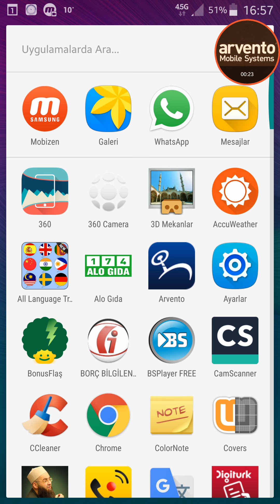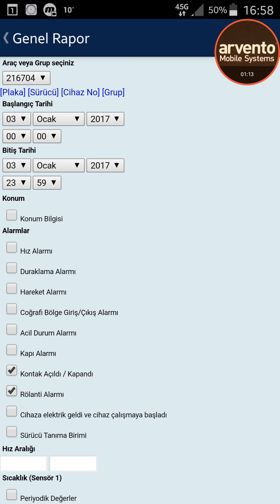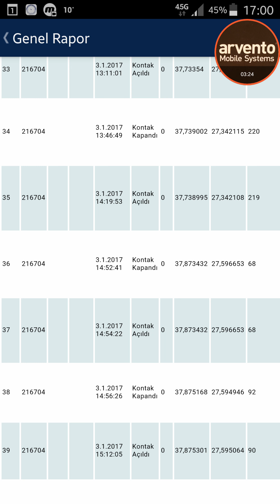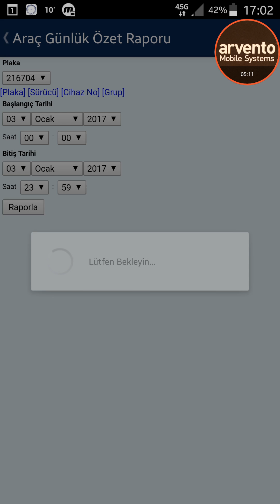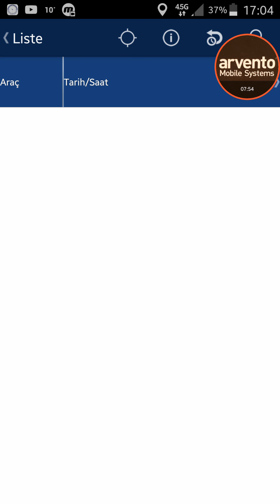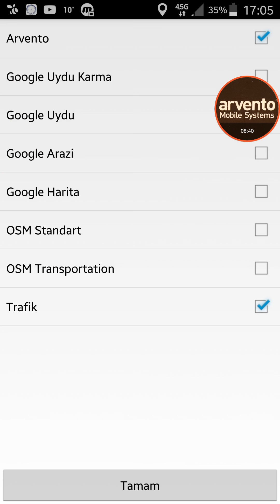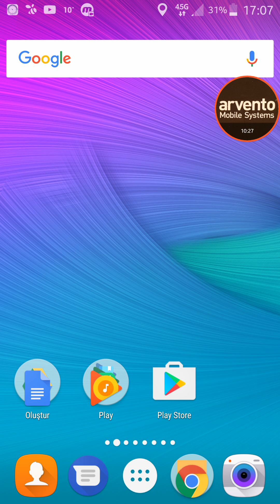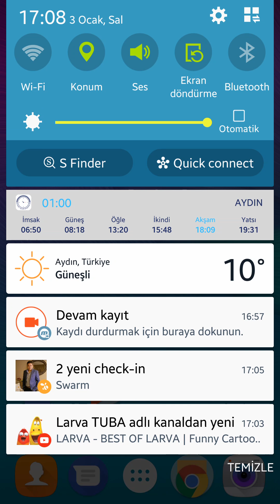ARVENTO İMT 11 ARAÇ TAKİP SİSTEMİNİ İNCELEDİK, ARAÇ TAKİBİ NASIL YAPILIYOR?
KAMERA SAMSUNG NOTE4
İKİNCİ KAMERA: SAMSUNG HD90
KAYIT: VOLKAN TEMİZ
MEKAN: VOLKAN ZİRAAT MÜHENDİSLİK
AYAKKABI: NIKE
GÖZLÜKLER:SALVATORE FEROGAMO

DİĞER SOSYAL PAYLAŞIM KANALLARIMIZ.

Arkadaşım olduğun için Teşekkürler! Thanks for being a bro!
.__SERT BİR ARKADAŞ YUMRUĞU.